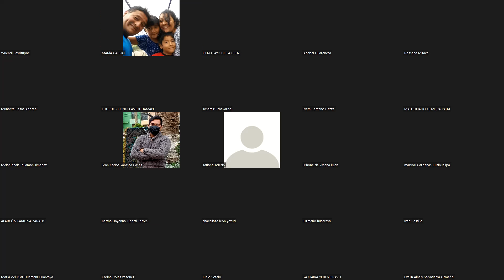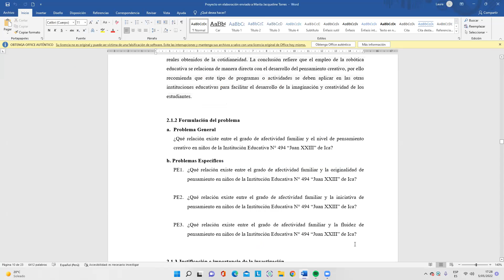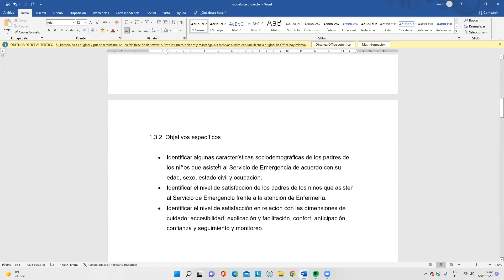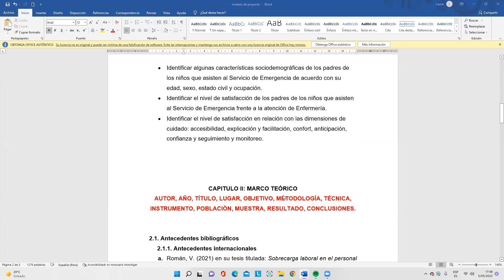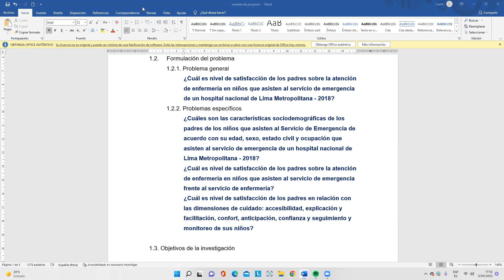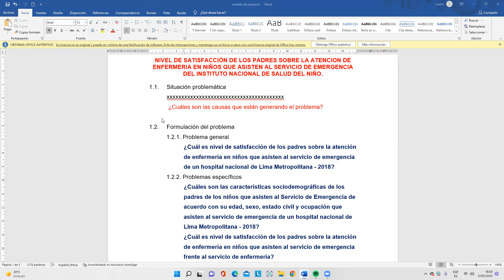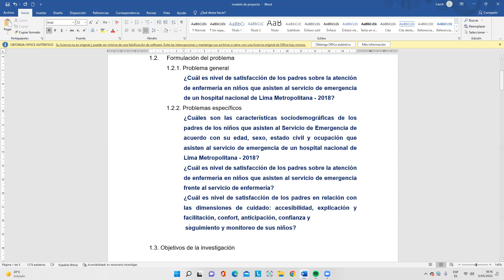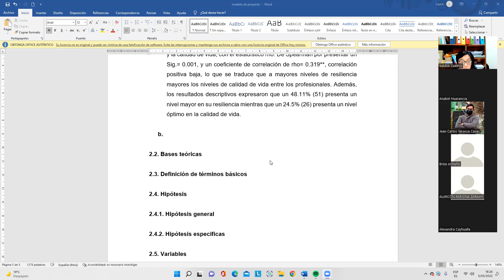SALUD II 8